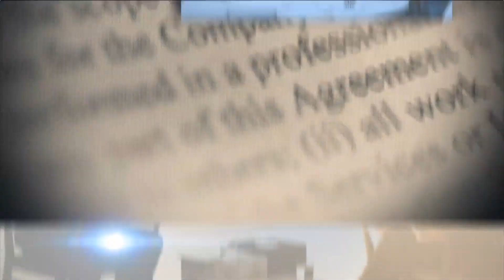SETH GARZ INVESTIGADOR DEL CEGA